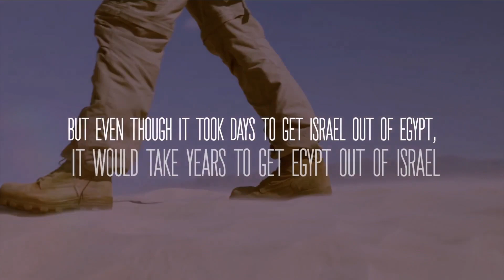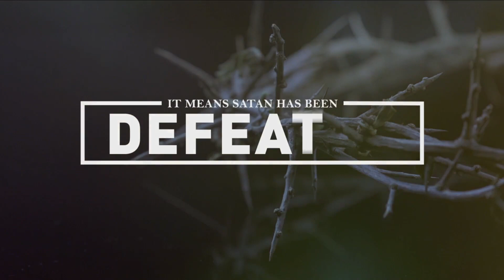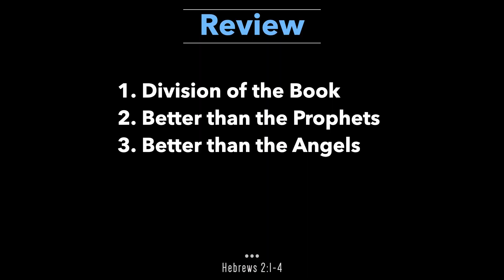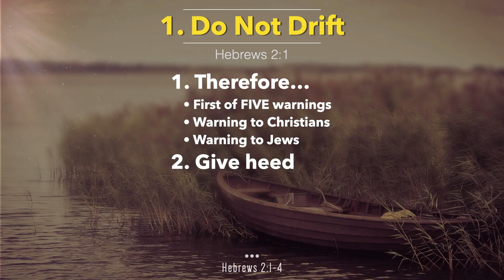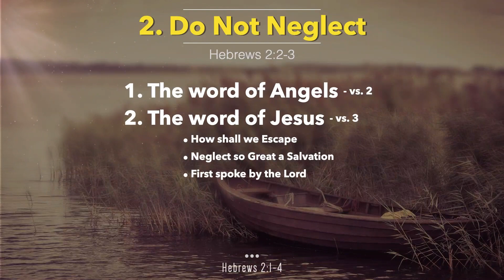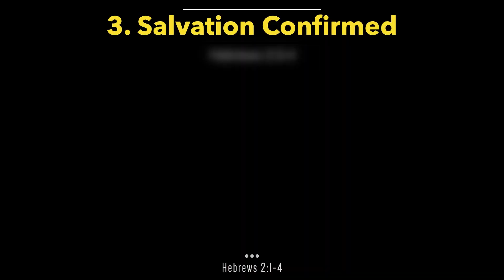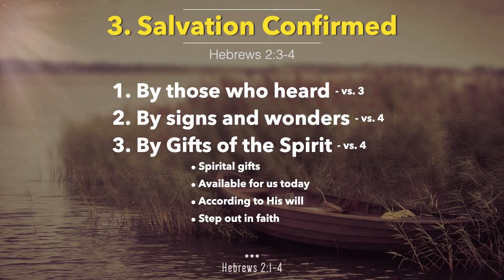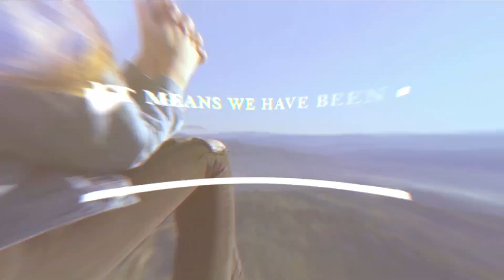Hebrews 2:1-4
Livestream - Sunday 7/25

If someone is in a boat and does NOTHING to steer the direction that it is going - the currents and wind will move the boat - and they will NOT end up at the location that they intended. They will DRIFT AWAY and be lost!

In light of the incredible truth that Jesus is BETTER than the PROPHETS / ANGELS - the author pauses for FOUR verses to CONSIDER how we should RESPOND. We are given here the FIRST of – FIVE WARNINGS – in the book of Hebrews!

We must give the more earnest heed (listen and obey) to the things we have heard (the Gospel) - or else the truth of salvation will DRIFT AWAY and we will be LOST!